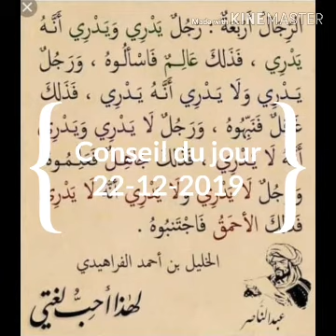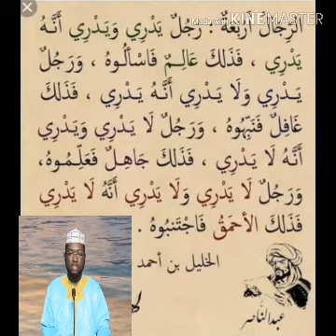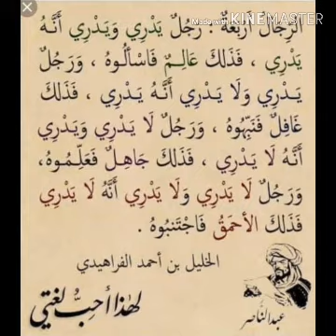IMAM_MOHAMED_BACHIR_BOUARÉ / Conseil du jour 22-12-2019 / 25-04-1441 🇲🇱